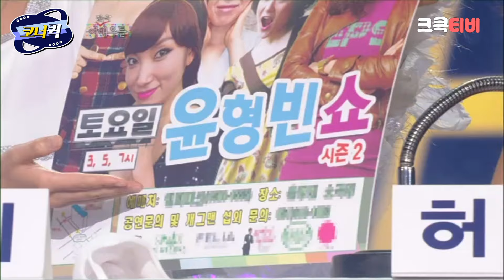희극 여배우들 : 김대희랑 김준호가 내 밑이였을 텐데... 🤣 [크큭티비] | ep. 657-659 | KBS 방송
▶출연자정보: 류근지, 정경미, 박지선, 허안나, 권미진, 이희경
▶회차정보:
657회 (*2012년 08월 05일 방영)
658회 (*2012년 08월 12일 방영)
659회 (*2012년 08월 19일 방영)